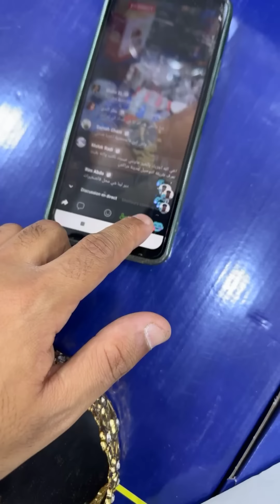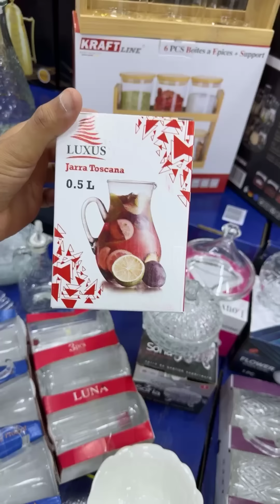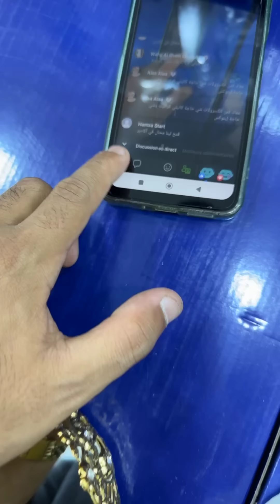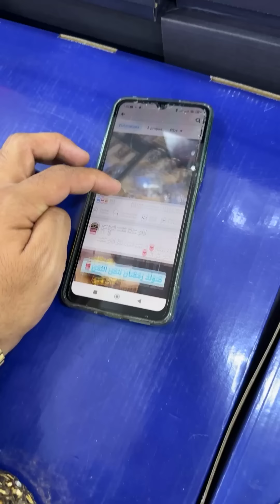🚨خبر عاجل🚨صولد رمضان مازال مستمر😍لي عجبو صولد ديال أواني شعيب يكليكي على👍